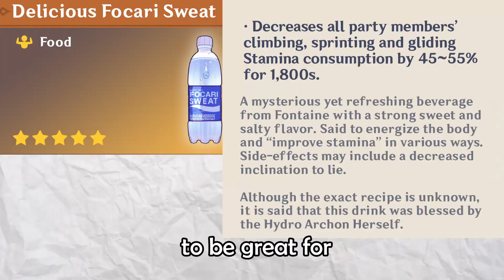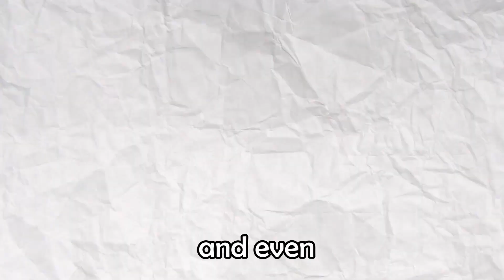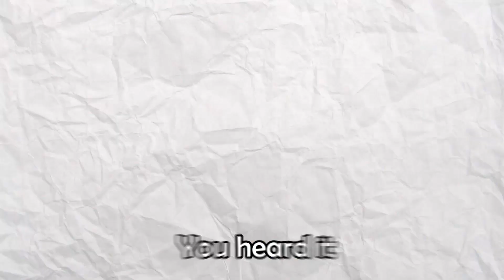Delicious Drinks for Thirsty Genshin Players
expand me onii-chan UwU

Genshin Impact.

song and media credits:
Doris: